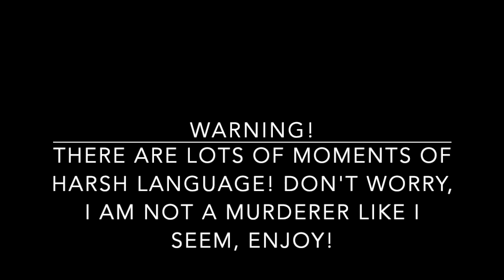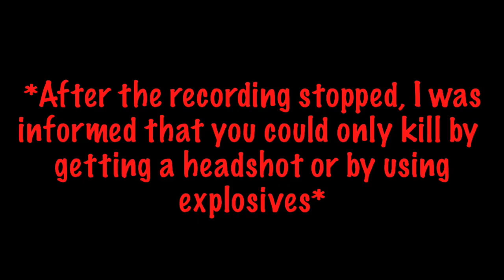ZakPlays RAGE COMPILATION! (Part 2) - ZakPak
Keep in mind that the language used in this video should not be taken seriously, as it was out of rage.

End Screen Music Done By : Qumu Music